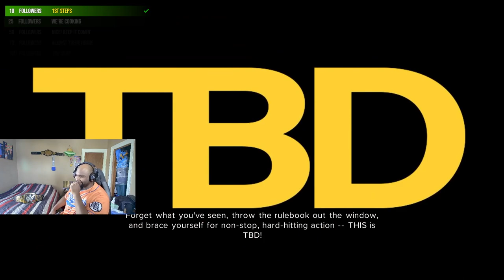WWE 2k24 Women's MyRise Playthrough Part 1 | Twitch VOD 4/27/24